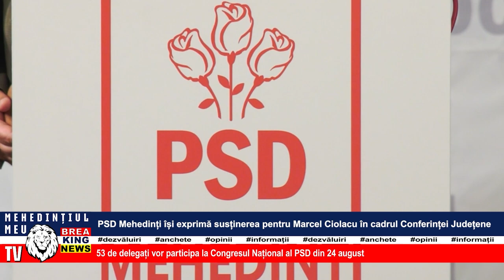PSD MEHEDINȚI ÎȘI EXPRIMĂ SUSȚINEREA PENTRU MARCEL CIOLACU ÎN CADRUL CONFERINȚEI JUDEȚENE